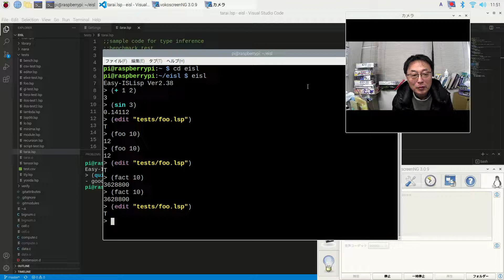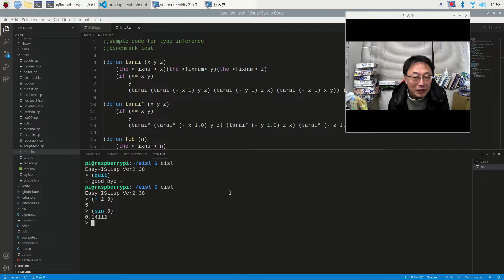Pi400とLispで数学教育の副教材。目標達成に向けてがんばるよん。